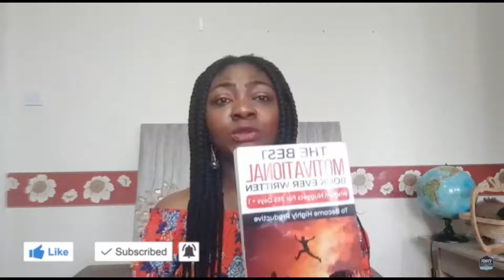Fulfilling your potential, watch to the end if you are wise.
This video is a must watch if you indeed want to live a fulfilled life.
Living a life that is unfulfilled is what leads to frustration.